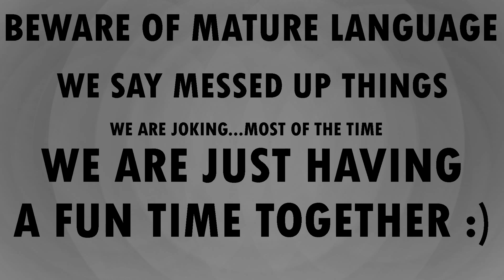Domino Ruins Third Round-Part 1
Lets party like the old days, nothing like a game that ruins friendships since 1997.